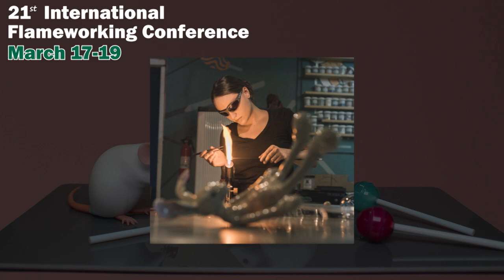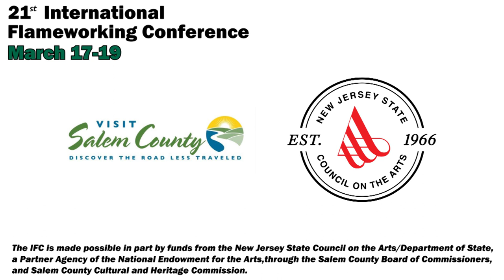21st International Flameworking Conference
Salem Community College and the SCC Foundation host the 21st International Flameworking Conference, March 17-19, in the Samuel and Jean Jones Glass Education Center.  World-renowned artist and SCC Distinguished Alumnus Paul J. Stankard founded the IFC in 2001 to promote excellence in flameworking to students.  Paul now serves as the conference’s chair emeritus and advises Kristin Deady, the Assistant Dean of Glass Education.

On March 17, join us for a screening of “The Flame: The Art and History of Lampworking,” an InMurano production, with an introduction by Eric Goldschmidt of the Corning Museum of Glass. The Friday program, free and open to the public, starts at 7 p.m. in the Sol and Jean Davidow Performing Arts Theatre in Davidow Hall.